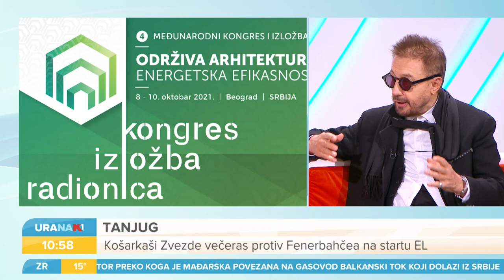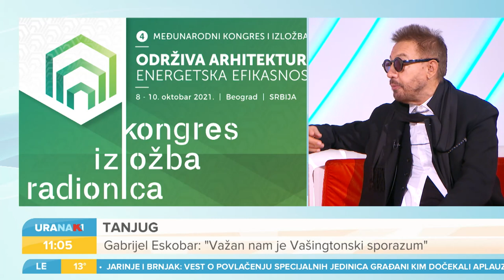URANAK1 | Kongres "Održiva arhitektura - energetska efikasnost" u Beogradu | Vladimir Lovrić